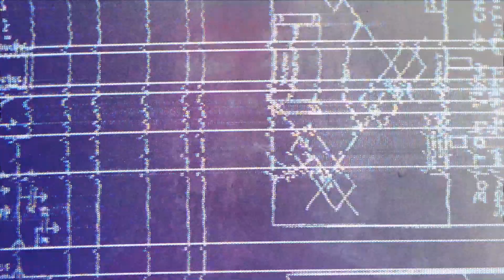Jamie Rose - New Needs (Trailer)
Music video by Jamie Rose performing New Needs. Produced by Malikai Motion.